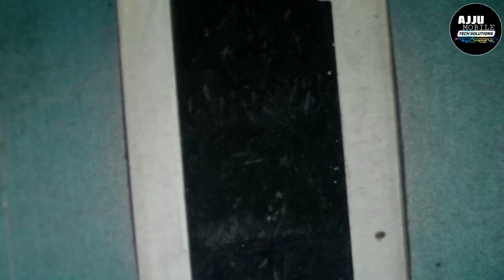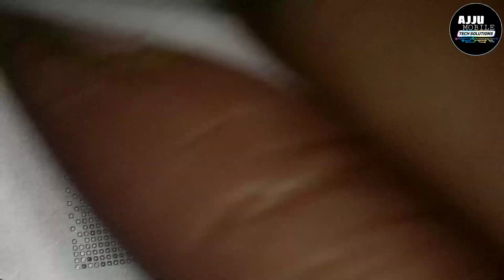Xiaomi MI 10T 5G Won't Turn On CPU Reball Tutorial | Mi 10t dead solution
Here You Found all types of Mobile Hardware and Software related problems i.e All Types of Mobile fault Repair tricks and solutions, Touch repair, all types of Frp solutions, Review of Android Technology, and many more helping Videos uploaded on daily Basic. So secure your Phone With My Channel and Please give your valuable support and comment to us.